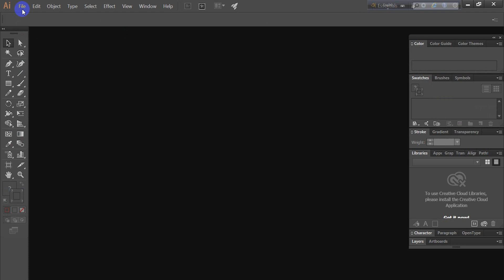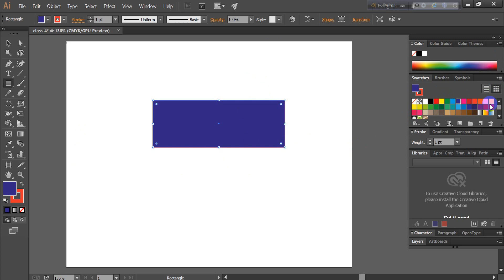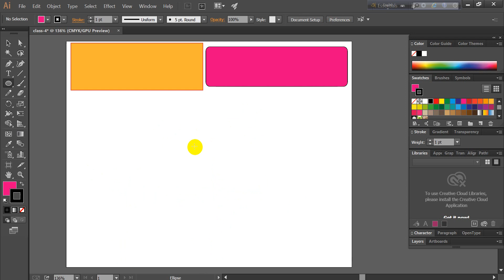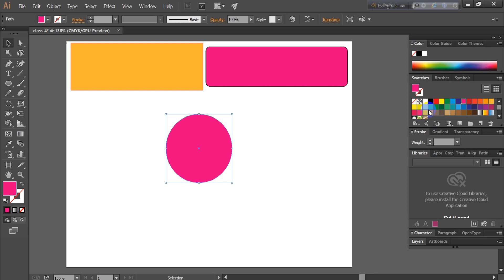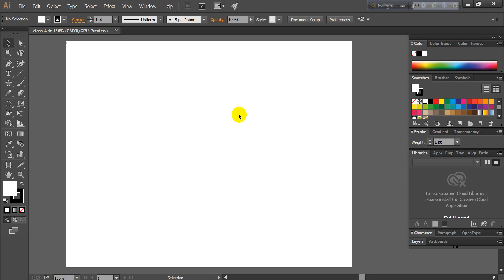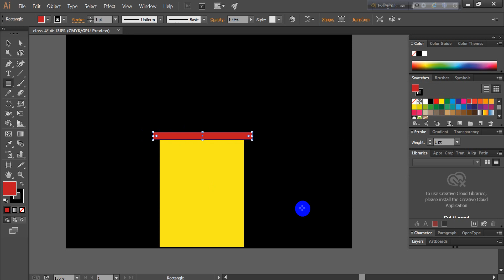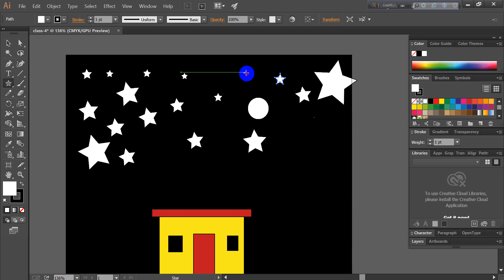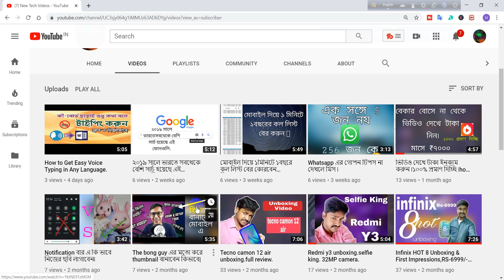Graphic Design Bangla Tutorial Episode 4